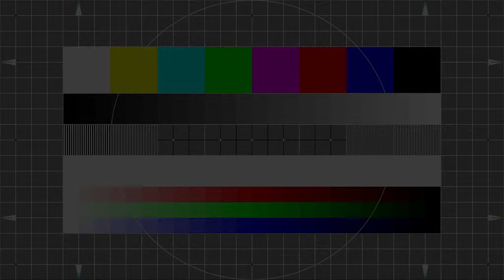Ewald Frank, Zürich Service | 31.03.2024 | 10.00 CET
Thank you for visiting our YouTube platform; a platform dedicated for those who love the truth; a place for the bride of Jesus Christ; a place where the Holy scripture is brought back to life by the power of the Holy-Ghost!